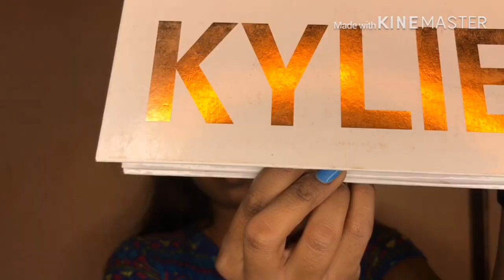Peacock Inspired Makeup Look | PEACOCKS CALLING MY NAME | BLUE GREEN COLORFUL EYESHADOW -HOODED EYES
Hello,

Let’s connect

Tc,
Love love
Nidhi🤘